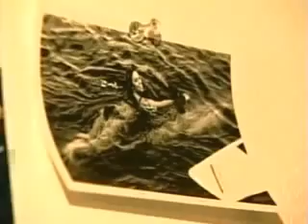Mariah Carey is